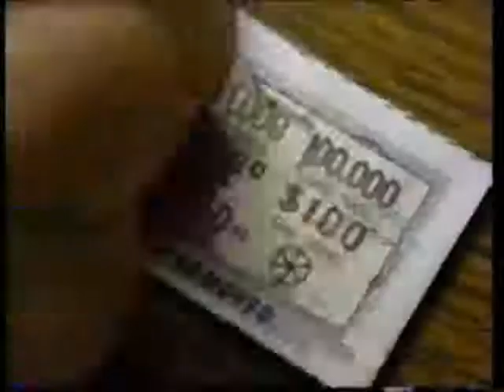New York's New Instant Win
This lottery game ad comes from 1986.